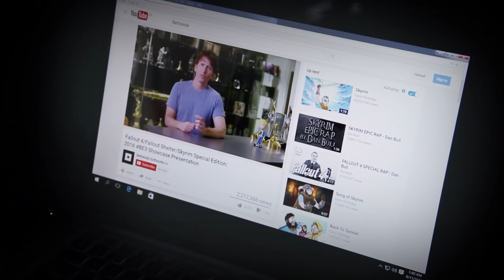RETURN TO SKYRIM | Dan Bull & Harry Partridge [Throwback Edition]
== LYRICS ==
By the nine, it's been five long years since I've come here
so I think I'm perfectly entitled to cry one tear
and now I want beer
And I need a mead and thanks to this bucket we don't have to buy one here
I've just baked up a fresh batch of sweetrolls, would you like one dear?
I should head back to my Hearthfire before the Dawnguard start lecturing
but my belly's full and inventory's empty so we'd better get adventuring
Pick up a weapon
then pick a direction
then pick a dungeon that we're entering
no fast travel, just treasuring every texture that's rendering
Quest:
Reliving our memories and carving out some new ones
With newer and shinier hardware you can do whatever you want
Is it just me or have mods made this world change in odd ways
My frosty droplets of snot are thawed under the God rays
they drip in the mountain water, glistening
trickling sounds are sort of twinkling
Rippling out I'm sure if you're listening
your hair's on end and your pores are tingling
My legacy, odyssey, elegy, prophecy's better than ever
You're probably getting euphoric and wobbly
In bed in pyjamas
but it feels like ebony armor
It's Godly
I am the Dragonborn and thus I'm dragging you back to my birthplace
I've got unfinished business, I never did the main quest in the first place
So many side missions, civil wars, guilds and factions
How can I ever 100% a game that filled with distractions
refractions and reflections
weapon sets and plant collections
never ending
Harry... uh, Harry.
Pants.
Erection.